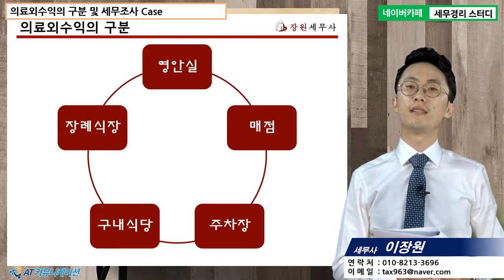[이장원 세무사의 5분특강] 병의원세무 - 의료외수익의 구분 및 세무조사 케이스